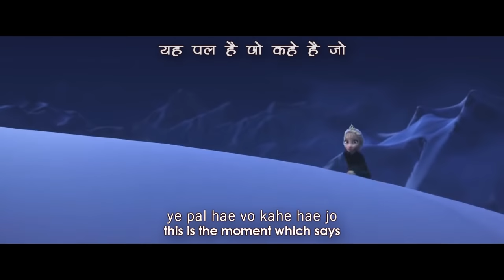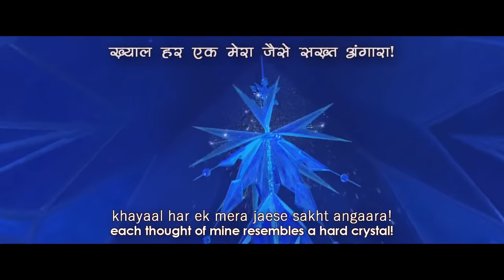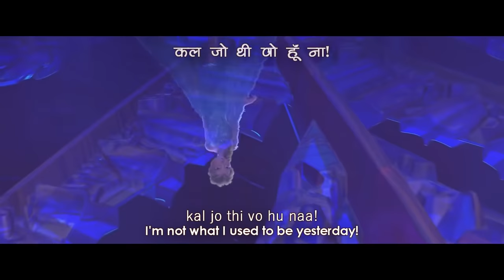Frozen - Let it Go [Hindi] Lyrics & Translation